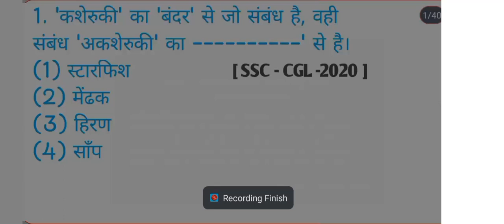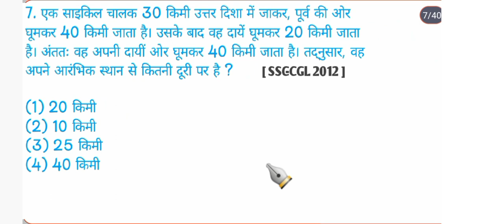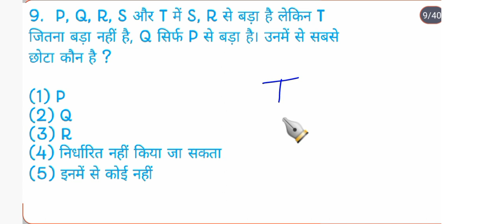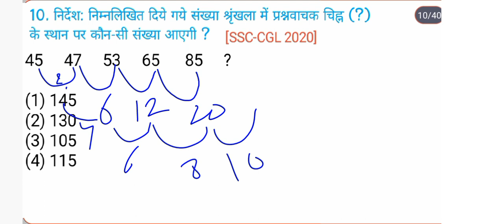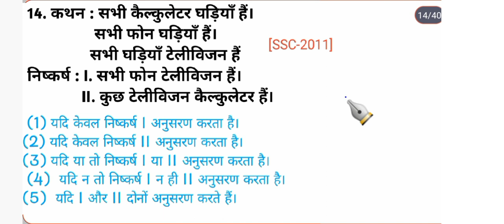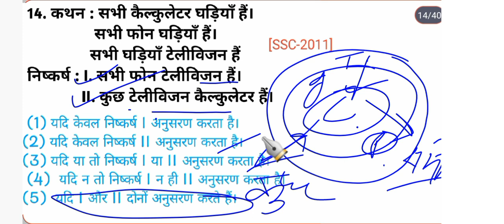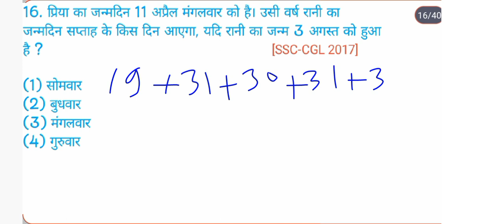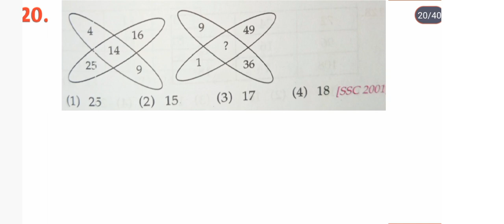Reasoning practice set -26 l Reasoning Model Practice Set l Reasoning tricks l alp, technician,Rpf.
Reasoning practice set -26 l Reasoning Model Practice Set l Reasoning tricks l SSC railway all exam
reasoning practice set classes in
reasoning practice classes
SBI PO exam reasoning question SBI PO exam
reasoning SSC GD 2024 reasoning question
reasoning model paper
reasoning shorts tricks
reasoning model practice set
rpf si constable reasoning class
group d reasoning syllabus
group d reasoning tricks
rpf constable reasoning practice set
rpf si reasoning class
rpf si reasoning classes
rpf reasoning previous year question paper
rpf constable reasoning previous year questions paper
alp vacancy
group d reasoning practice set
railway number series
Technician reasoning practice set
rrb alp reasoning previous year papers
ssc cgl reasoning class
Agniveer reasoning practice set
army reasoning practice set
railway alp
50 Practice Sets Reasoning PDF
Reasoning Practice Set PDF with
Answers
analogy reasoning
Answers
Reasoning ka Practice Sets
analogy reasoning
Reasoning solution
सादृश्यता रीजनिंग
श्रृंखला रीजनिंग